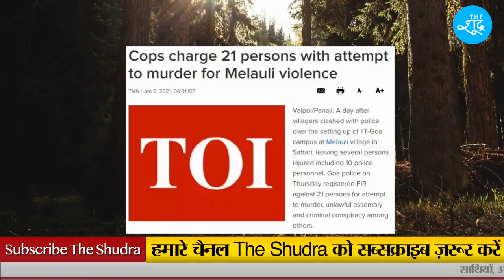Goa में आदिवासी IIT के लिए अपनी ज़मीन नहीं देना चाहते लेकिन BJP सरकार पीछे हटने के मूड में नहीं